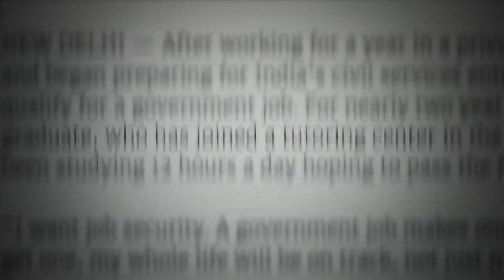Chenj your life part 1 ऐक बार यह वीडियो देखो फिर पता चलेगा आप क्या क्या गलतिया कर रहे हो ।।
Have you ever wondered why the top 10% of people control 85% of global wealth? It's because many of us are caught in an education trap without even realising it

There is something you have never been told about the education system. We got stuck in a system today that keeps us from getting rich, making money, and living a good life.

That's what I'm going to talk about in this video: the dark truth about how our education system came into existence and how we got trapped.

/the_saqlainkhan